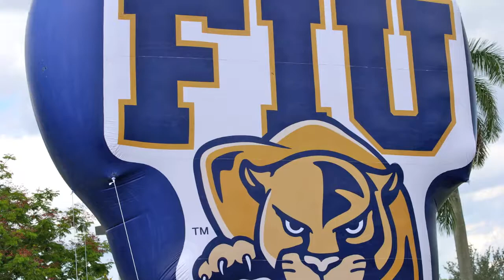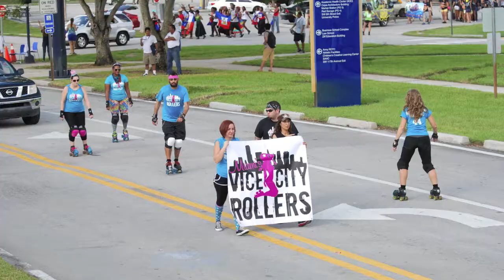FIU HOMECOMING 2013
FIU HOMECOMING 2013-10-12